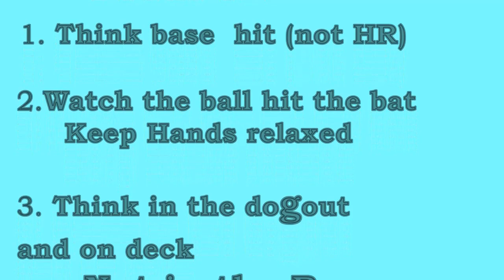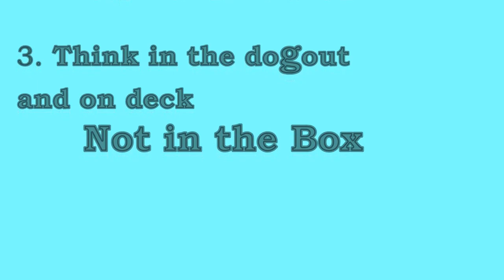Senior Hall of Fame Players Tell how they have mastered the game..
Ed Rose interviews FSSA Legends Hall of fame Gary Tryhorn and Tol's Mihailoff about how they have adjusted to senior softball at their advanced age.